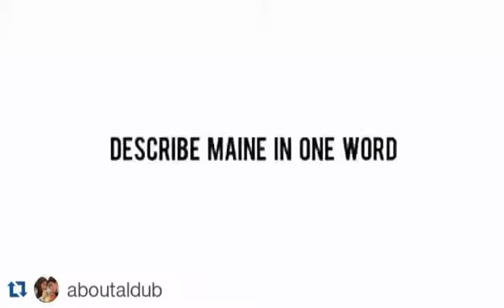Alden Richards interview' The PulsePH confession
He's not just handsome than you know! He is really really smart , the way he talk he answered questions very well, he's not just like others na puro papogi lang ! Proud fan here ALDEN RICHARDS!! You deserve it! Thanks for making us smile and thanks for inspiring us!! Keep it up! We're just here your fans to support you all the way with all of our hearts with soul!! Hihihihihi. God bless you and menggay!! We love you both!!

  Note:  Videos not mine,  i just reposted .. langsss Thanks guys!